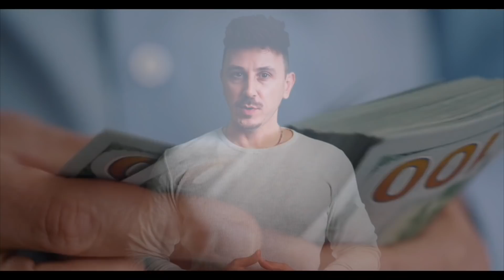CENNET GARANTİLİ MEZARLIK MI? BURAYA GÖMÜLMEK İÇİN 50 MİLYON TL ÖDÜYORLAR.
BU MEZARA GÖMÜLENLERİN MAHŞER GÜNÜNDE SORGUSUZ CENNETE GİRECEKLERİNE İNANIYORLAR. 100 EV FİYATINA MEZAR MI OLUR DEMEYİN! DÜNYANIN EN PAHALI MEZARLIĞINDA TEK BİR MEZAR FİYATI 50 MİLYON TL.

KAYNAKLAR; ✅

Bugün sizlere dünya üzerindeki en ilginç yerlerden birini anlatacağım. Bir mezarlık. Fakat burası sıradan bir mezarlık değil.
Buraya gömülebilmek için yaklaşık 5 milyon doları yani Yani  50 milyon tl'ye yakın bir parayı gözden çıkarıyorlar .
Dünyadayken 100 ev satın alabileceğiniz bu parayı neden ufacık bir mezara veriyor olabilirler?
Çünkü onların inancına göre bu mezarlıkta gömülürseniz cennete gitmeyi garantilemiş oluyorsunuz.
Dahası kurtçukların bu mezarda size zarar veremediğini ve bedeniniz çürümediğini de düşünüyorlar.
Fakat bu duyduklarınız birer başlangıç. Daha öyle detaylar var ki, öğrendiğinizde hayret edeceksiniz.
Evet Kudüs’teki zeytin dağında bulunan mezarlıktan bahsediyorum.
Zeytin dağı 3 semavi din için de önemli bir yer. Üzerinde bulunan mezarlığa gelecek olursak,
burasının kimler için önemli olduğunu ve onların inanışına göre mahşer gününde olağanüstü olayların yaşanacağı bu mezarlığın çarpıcı hikayesini dinlemeye hazırsanız, başlayalım.